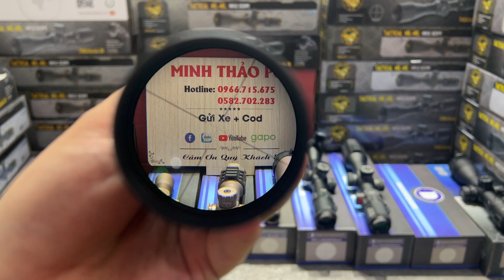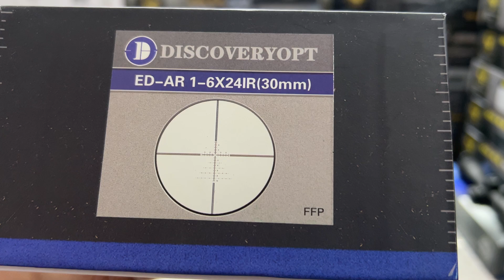Dòng sản phẩm kính ngắm DISCOVERY ĐẦY ĐỦ THÔNG SỐ , chất lượng tốt trên tất cả phân khúc.